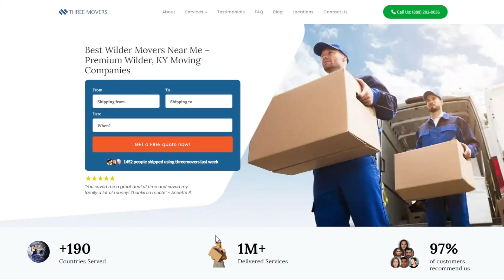Affordable Wilder Moving Solutions | Smooth Office Moves in Wilder | Safe Packing Guide for Moving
Moving to a new city can be a daunting task, especially if you're moving to a city like Wilder. But with Three Movers, you can rest assured that your move will be a seamless experience. We offer a range of services to meet your specific moving needs, whether you're moving locally or long-distance.

As a leading moving company in Wilder, we have the expertise and experience to handle all types of moves, from residential to commercial. Our team of experts is well-trained and equipped to handle all your moving requirements, from packing and loading to unloading and unpacking.

If you're planning to move to Wilder, or any other destination in the United States, contact Three Movers today for a free quote. Let us take care of all your moving needs, so you can focus on settling into your new home or business.